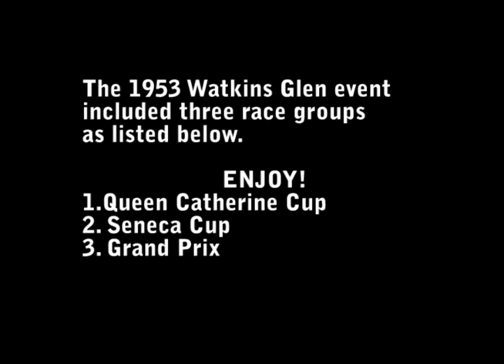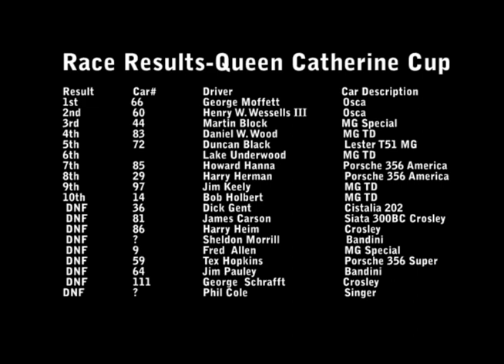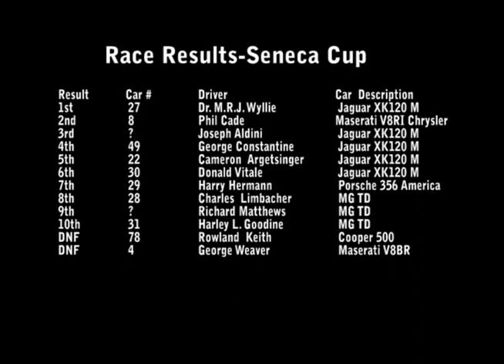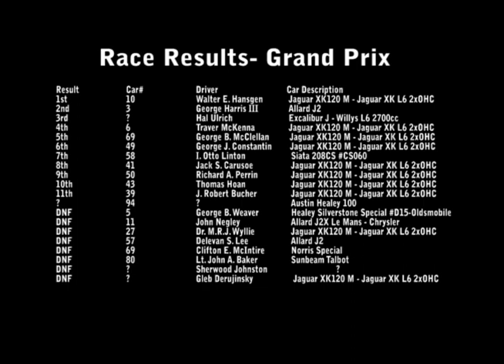1953 Watkins Glen Grand Prix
The 1953 Watkins Glen Grand Prix run through the streets of Watkins Glen, New York on September 18-19, 1953. The two days of racing culminated with three feature races as follows:
1. Seneca Cup
2. Queen Catherine Cup
3. Grand Prix

This film was found at a garage sale by Fred Weinberg and the original photographer is unknown. Gordon Jolley edited the film you see posted